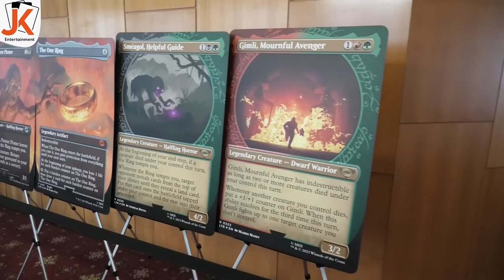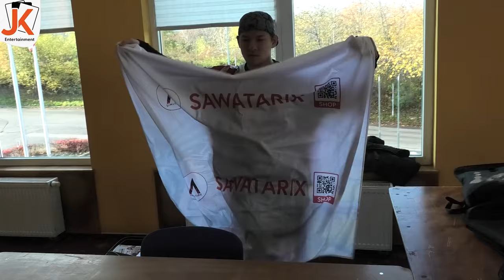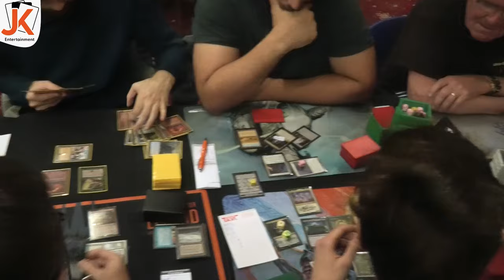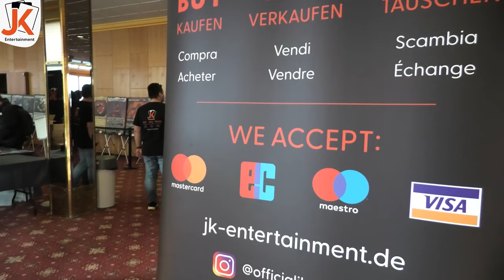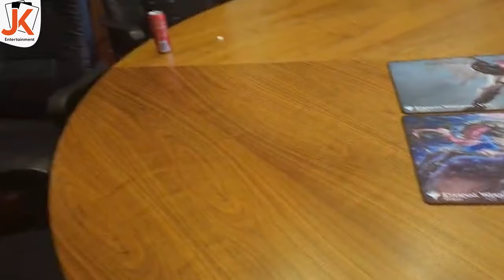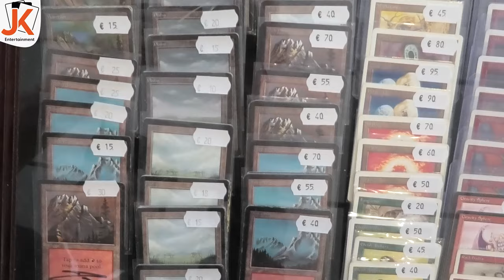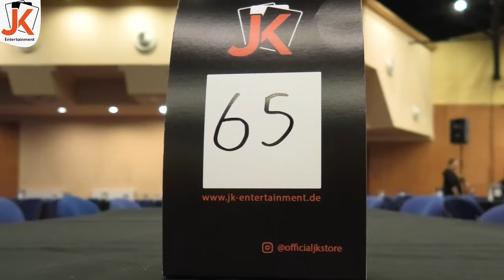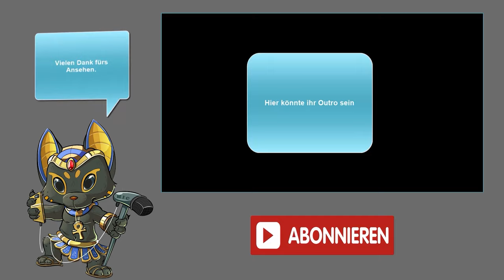Das beste Event des Jahres!!! presented by @jk-entertainment [VLog]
Heute zeige ich euch das beste Event des Jahres:
Das Eternal Weekend in Prag presented by @jk-entertainment !!
Es war mir ein Fest, dieses wirklich tolle Event für euch zu begleiten und euch hier exklusive Einblicke und Interviews geben zu können :)
Aber genug geredet schaut selbst :)

0:00 Intro
0:26 Eindrücke & Bilder
9:35 Interview mit Philip von JK
12:05 Interview mit Sol4r1s
14:35 Interview mit Matteo (Top 8)
16:45 Internationalität des Events
17:35 Interview mit Freakle von MagicBlogsDE
19:57 Interview mit Kai Sawatari (Künstler)
21:50 Interview mit Dan (Judge)
24:45 Fazit&Outro
Name des Videos:
Das beste Event des Jahres!!! [Blacky zeigt]